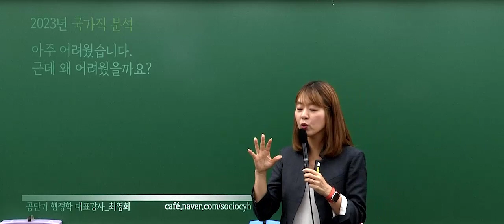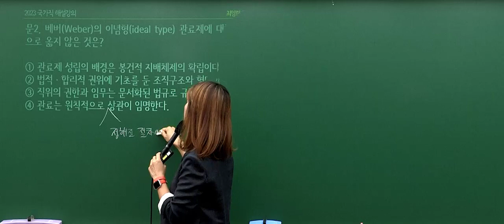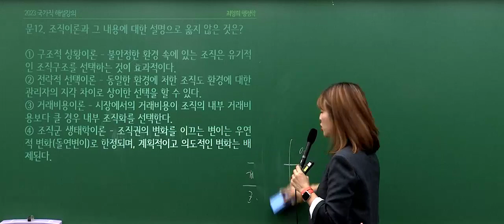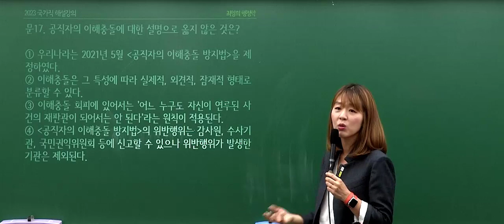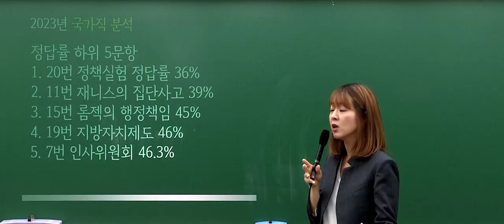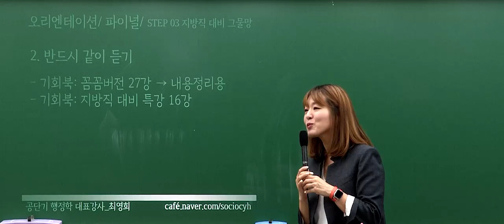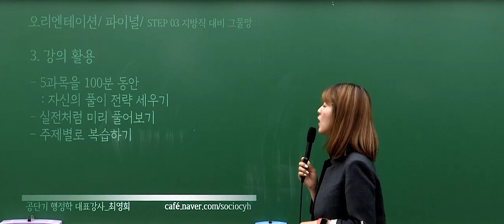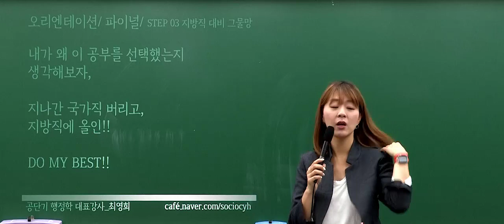📢 국가직 해설강의&그물망 모의고사 OTㅣ 행정학 최영희 교수님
2023 국가직 9급 채용 시험에 응시한 여러분,
정말 고생 많으셨습니다!

✨ 4월 8일(토) 국가직 분석&지방직 대비
그물망 모의고사 OT 행정학 최영희 교수님

👉🏻 2023 국가직 9급 채용 시험 채점하기!

 👉🏻 최영희 교수님 홈 방문하기!